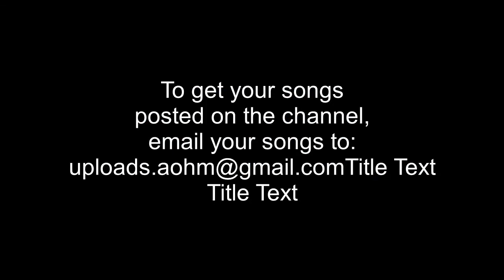STI T's Soul - El Ruego